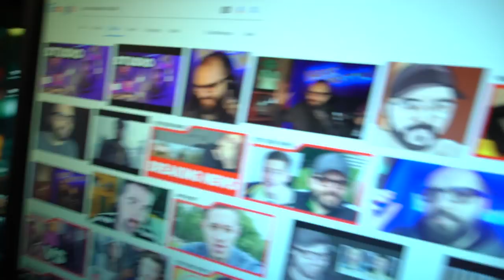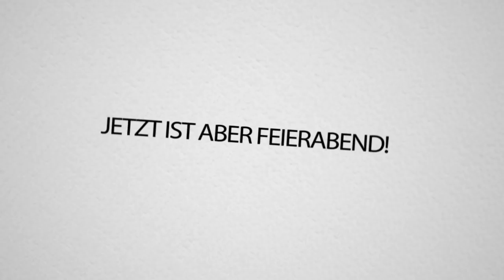Ich hab mir eine XXL-Hüpfburg gekauft.